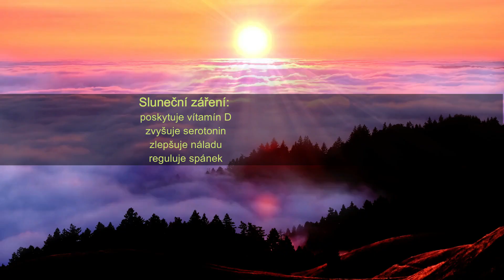Matka příroda léčí 🌱☀️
Nechme se léčit přírodními dary. Jsou tu pro nás zdarma...s láskou.